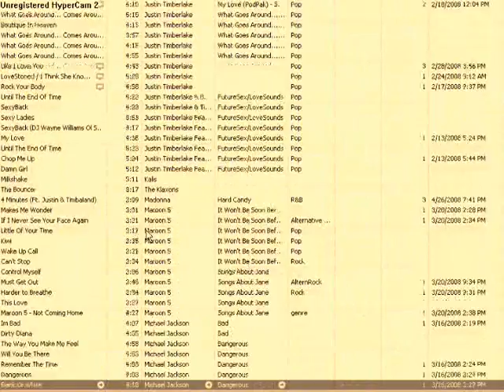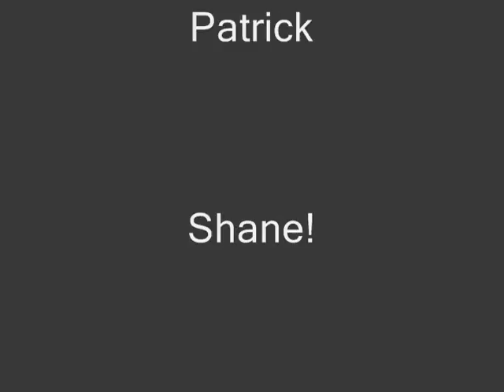What's On Chasey100's Itunes List?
(PLEASE DO NOT POST MEAN COMMENTS) This video shows what is on my Itunes list. I hope you enjoy!